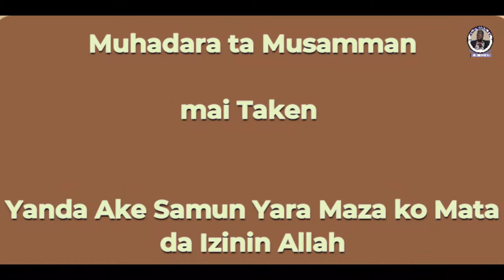Tasirin Uwa ko Uba wurin samun Da (Na Miji) ko 'Ya (Mace)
Dr. Mansur Isa Yelwa Esq.